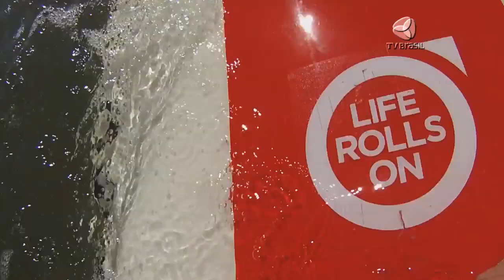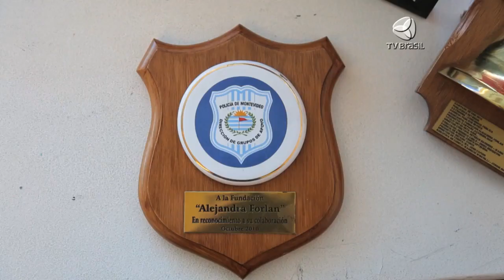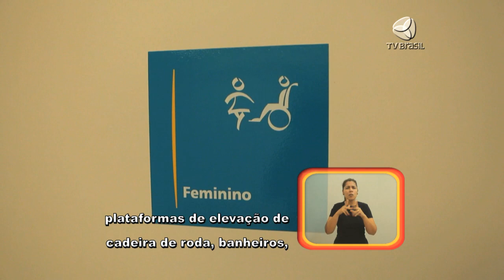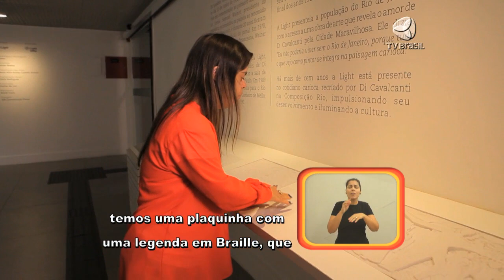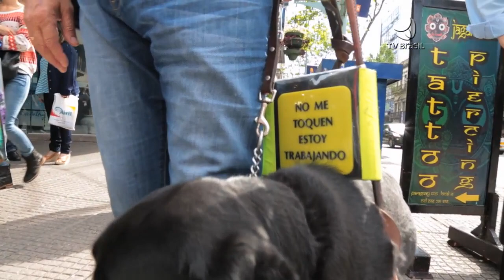Programa Especial - Uruguai - iniciativas de acessibilidade e conscientização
00:00 - Juan Martin, cadeirante, usa uma prancha motorizada para surfar com os amigos. O esporte é sua grande paixão

06:35 - Alejandra Forlán se tornou cadeirante após um acidente de carro. Depois disso, criou uma fundação que leva o seu nome, para conscientizar as pessoas sobre temas relacionados à deficiência.

14:22 - Alberto Calcagno é presidente de uma fundação que trabalha para viabilizar a primeira escola de cães-guia do Uruguai – a FUNDAPPAS. Alberto, que foi o primeiro cego a utilizar um cão-guia no país, explica o trabalho com os animais